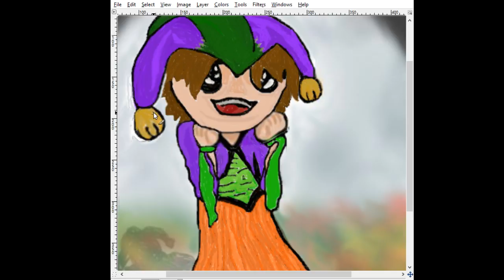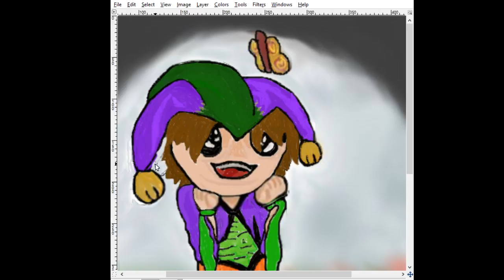Jon Jon in a dress editing (Part 2)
Thank you guys for zooming into all these episodes! Let's turn this channel into an adventure! From fighting zombies to exploring  new worlds, whenever You guys comment you add a new twist onto everything! Whether it be a roleplay, some minigames and more! Let's crush the competition, and defeat the Maze!
Just fixing it!